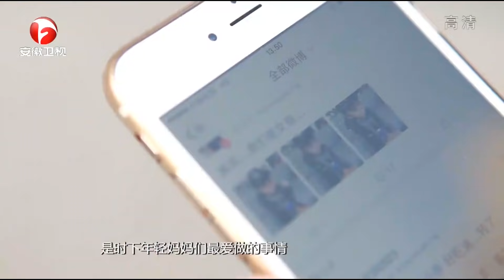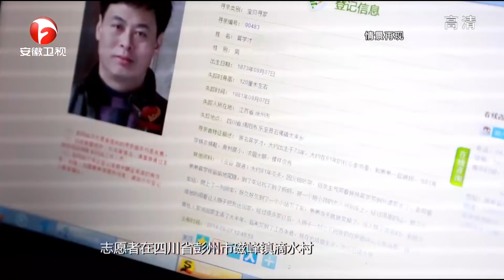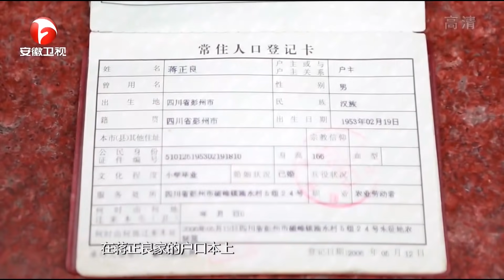一家五口三人被拐,8岁男童成功逃走,33年后成功找到回家之路,父子确认那刻全村人都哭了【我要找到你】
安徽卫视 我要找到你 公益寻亲纪实节目。节目以“就爱你的执着”为主线，打造了一个具备全国影响力的“全媒体公益寻亲平台”。
we owns the exclusive copyright of all the contents published on the channel.